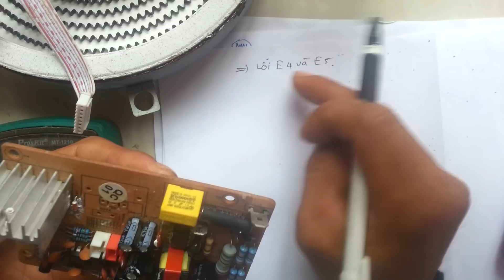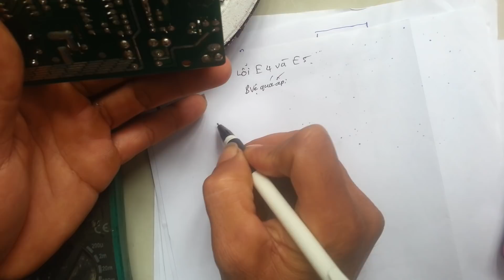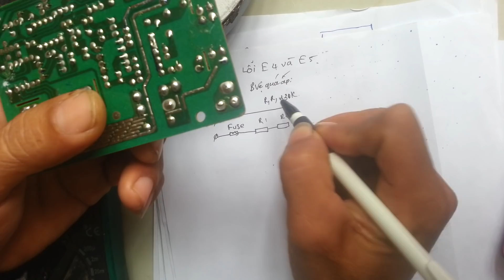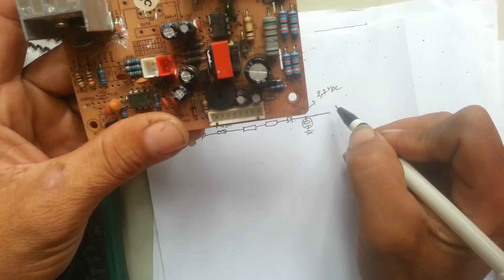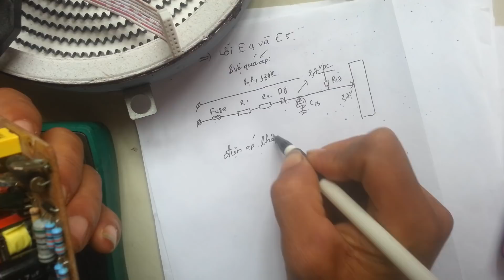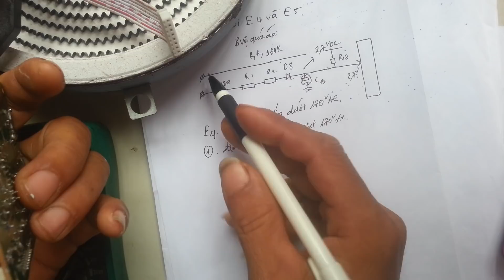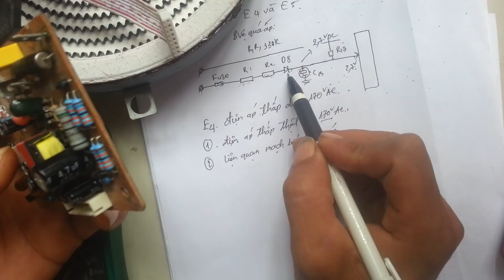MÃ LỖI E1.E2.E3.E4.E5.E6...E9.BẾP HỒNG NGOẠI.PHẦN 3 lỗi e4.e5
Khắc phuc 9 mã lỗi của bếp hồng ngoại nhanh.